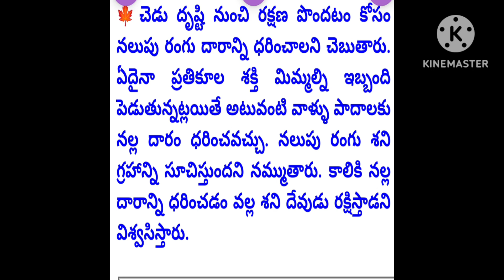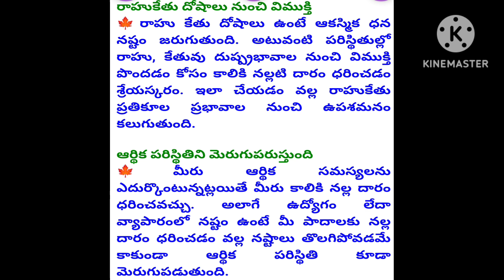నల్ల దారం ఎందుకు కట్టుకుంటారు?/ నల్ల దారంఎప్పుడు కట్టుకోవాలి?/